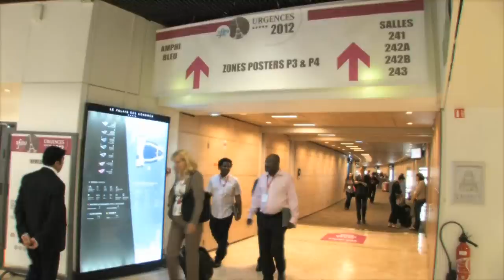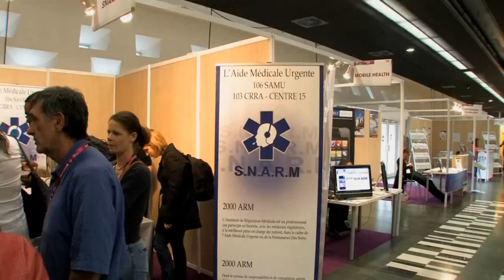Congres Urgences 2012 - Les 2 ans du SNARM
Présentation du SNARM au Congrès Urgences 2012
ARM de tous les SAMU, adhérez au SNARM ! :)